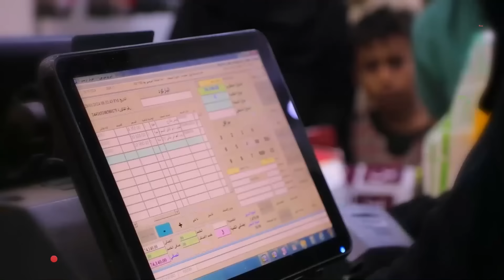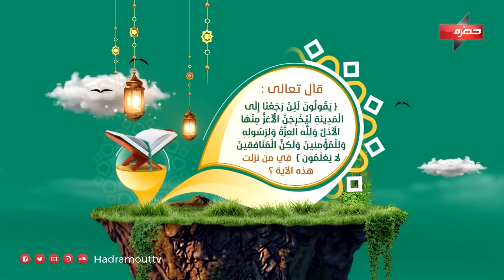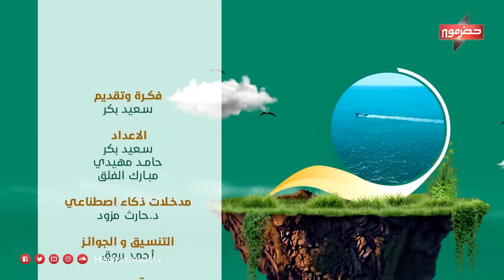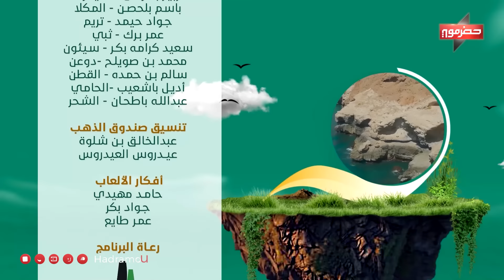الميدان 9 | الحلقة الثانية عشر | رمضان 2024